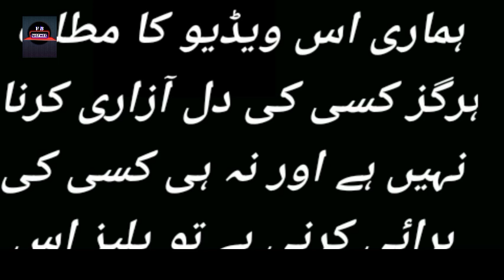Baby Baji Last Episode 64 - Mistakes - Baby Baji Episode 65 Teaser - ARY Digital Drama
Baby Baji Episode 63 -  New Mistakes - Baby Baji Episode 64 Teaser - ARY Digital Drama

Cast :
Samina Ahmed Munawer Saeed
 Saud Qasmi Javeria Saud Hassan Ahmed Sunita Marshal Junaid Jamshed Tuba Anwar Fazal Hussain Aina Asif Faiza Khan